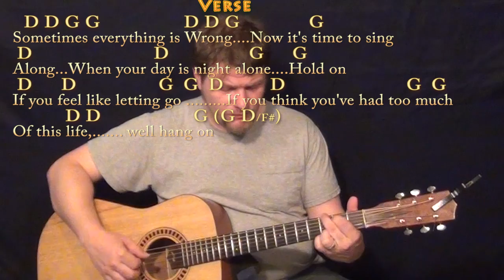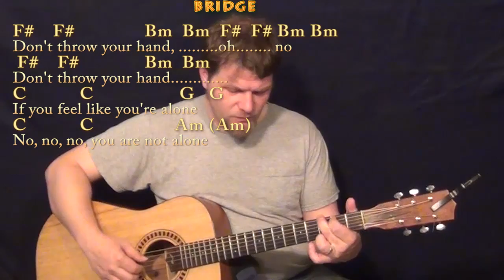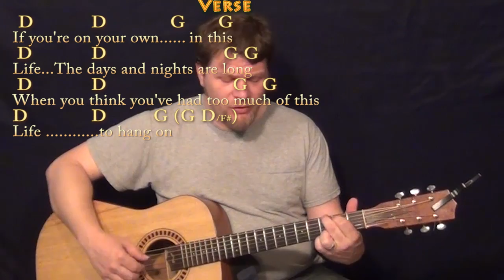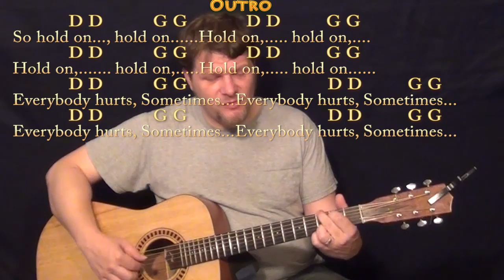Everybody Hurts (R.E.M.) Fingerstyle Guitar Cover Lesson with Chords/Lyrics